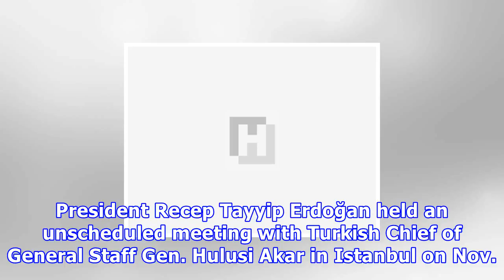erdoğan : Erdoğan holds unscheduled meeting with turkey’s top soldier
Erdoğan holds unscheduled meeting with turkey’s top soldier